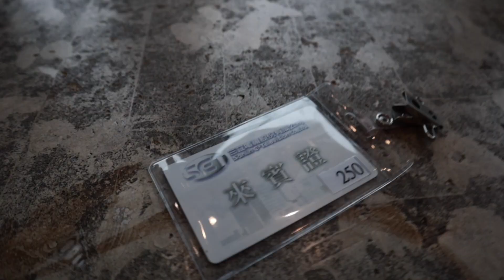健力比賽倒數3週 | 放棄沒有錯 但也許我們不該放棄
►我的 IG : @j.deadlift
►Madtown Barbell健身房地址：高雄市鼓山區明華路315號